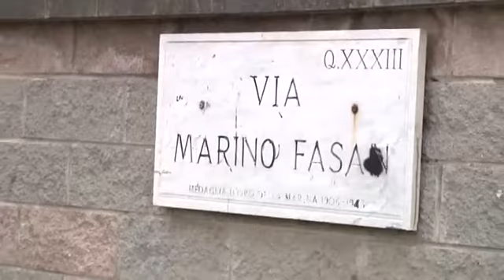Sinistra Italiana X Municipio sulla vertenza "Case di Ricotta" Armellini.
Sinistra Italiana X Municipio: Le "case di ricotta" della famiglia Armellini acquistate dal Comune di Roma con la formula "rent to buy" ? E' questa la discontinuità con il passato ? Su chi graveranno la manutenzioni degli edifici pericolanti?

Se questa è la "discontinuità" promessa dal M5S allora siamo veramente al ridicolo. Si è svolta oggi la Commissione Trasparenza del Comune di Roma relativamente alla sentenza pubblicata il 12 novembre scorso, che fissa a fine febbraio 2019 il termine inderogabile per l’esecuzione del rilascio di un intero complesso immobiliare di proprietà della “Moreno Estate”, società immobiliare degli eredi Armellini. Aldo Barletta il direttore del Dipartimento Politiche Abitative ha reso nota la trattativa del Comune di Roma, che si appresta all'acquisto delle palazzine di Ostia Nuova attraverso probabilmente la modalità del "rent to buy", con la proprietà Armellini. Praticamente, dopo aver versato per oltre 40 anni un fiume di soldi pubblici per quelle palazzine costruite con la sabbia di mare e che oggi sono in avanzato stato di decadimento, la soluzione è quella di dare altri soldi pubblici alla famiglia Armellini e di acquistare quegli immobili completamente disastrati con una formula che graverà sui residenti. Un bel capolavoro che avrà ricadute pesanti sui residenti in quel complesso edilizio, soprattutto quelli più deboli, in quanto la manutenzione ordinaria e straordinaria sarà a carico dei singoli vista la probabile formula adottata per l'acquisto delle palazzine. Al danno si aggiunge la beffa. Nonostante le rassicurazioni di rito, per le per le 380 famiglie occupanti ma che hanno i tutti i requisiti per avere una assegnazione regolare, non ci sono al momento soluzioni concrete. Le domande sono tante e ancora non hanno trovato risposte concrete: Quali sono le garanzie per gli inquilini regolari? A quanto ammontano le spese di manutenzione ordinarie e straordinarie ma soprattutto su quali "spalle" graveranno ? Come verranno gestite le famiglie "occupanti" ma che sono aventi diritto ed hanno tutti i requisiti necessari per l'assegnazione? Gli aventi diritto non possono essere sbattuti sul marciapiede e prima di ogni possibile iniziativa Amministrativa va trovata loro una ricollocazione certa che tenga conto delle condizioni di vita e lavorative dei singoli nuclei familiari. La soluzione di riempire il portafogli della famiglia Armellini è in netta continuità con un passato che questa Amministrazione aveva promesso di interrompere e superare ma al netto di come stanno procedendo le cose possiamo dire tranquillamente che tutto cambia per non cambiare niente. La famiglia Armellini sentitamente ringrazia.

Marco Possanzini, Segretario Sinistra Italiana X Municipio